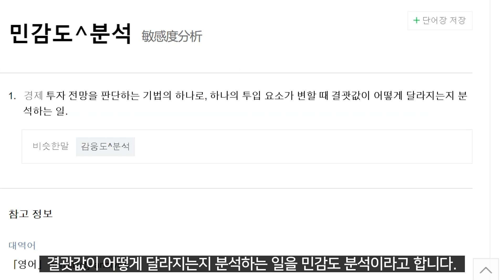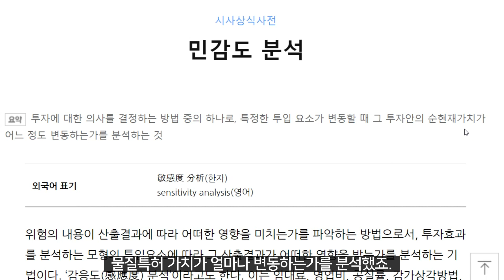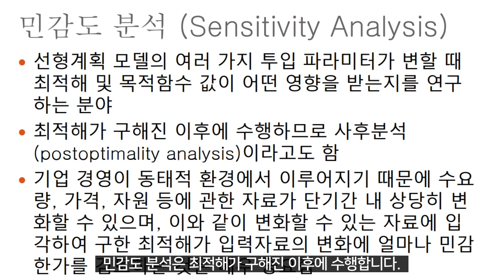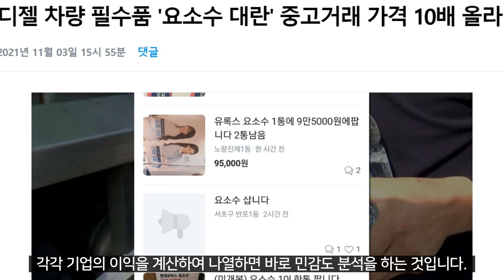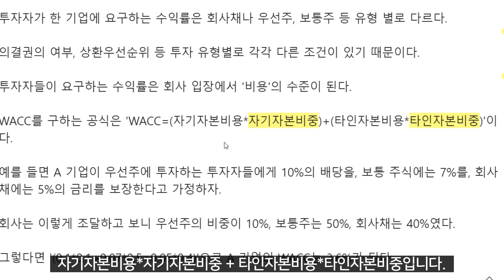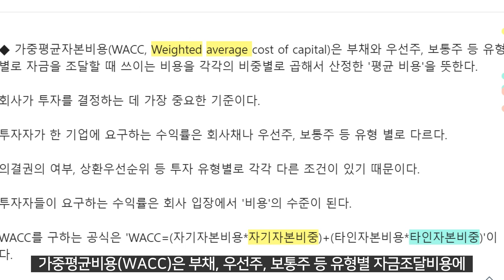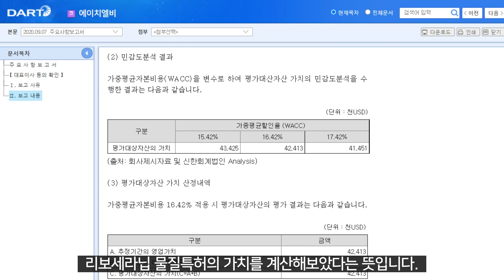에이치엘비 리보세라닙 물질특허의 가치는 500억원